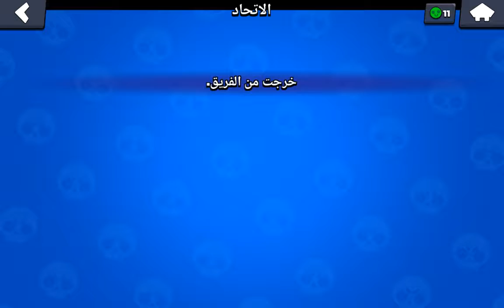براول ستارز: التحديث الجديد+ استفتاحية تفتيح كم بكج بمناسبة السيزون الجديد 😂